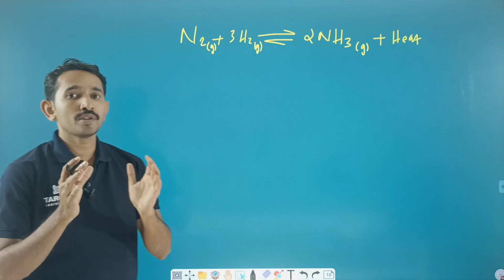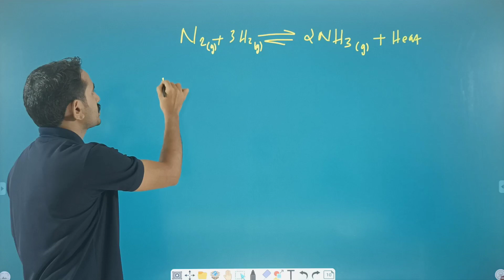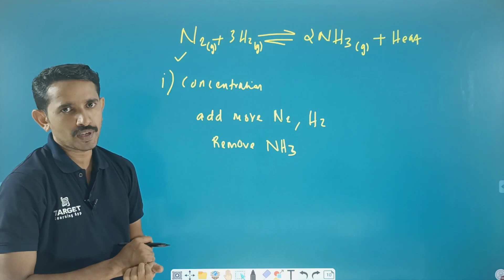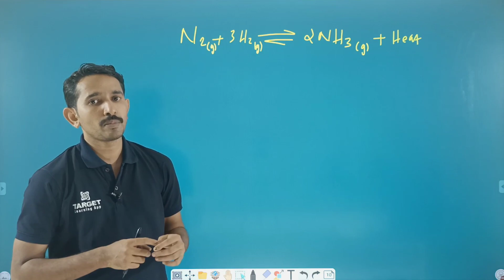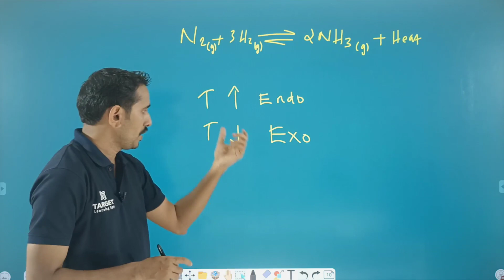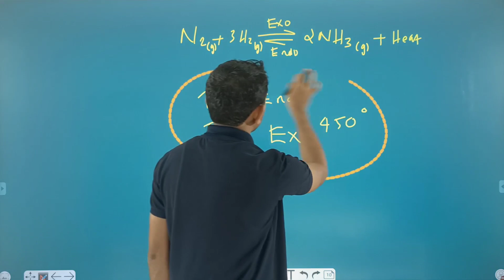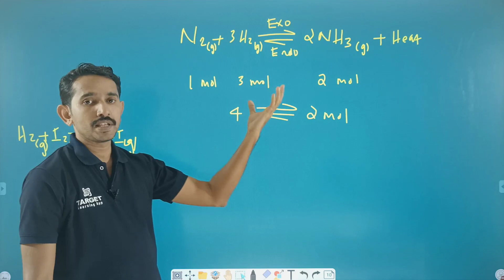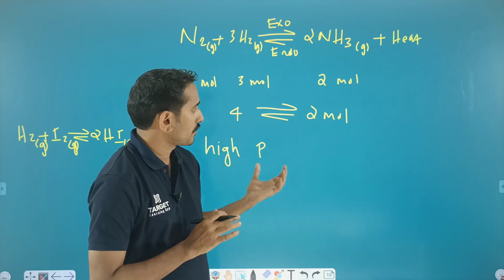SSLC Chemistry | ഉറപ്പാണ് Le Chatelier's Principle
SSLC CHEMISTRY FOCUS AREA REVISION & PREVIOUS YEAR QN DISCUSSION